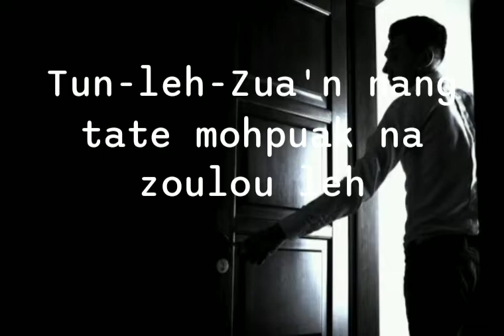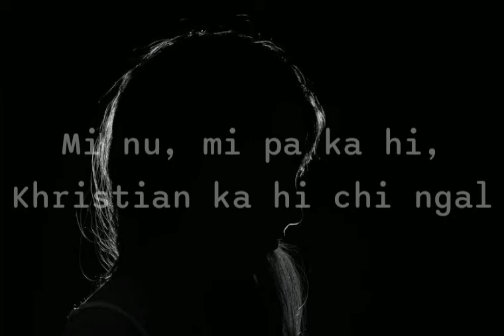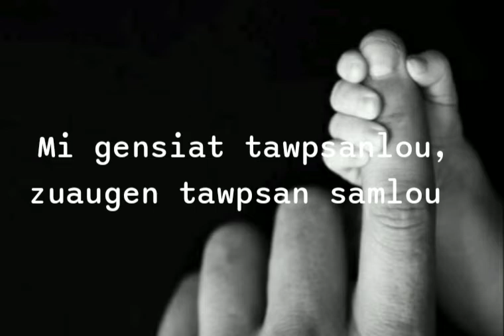Bang Suak Ding Hiam? - Chinzakhup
Song : Bang Suak Ding Hiam?
Singer : Chinzakhup
Album : Simlei Buaina